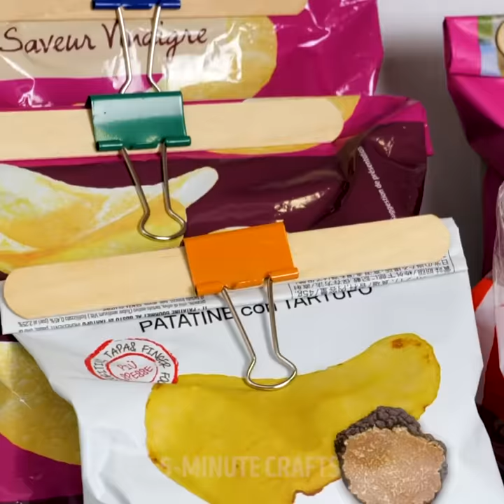27 Quick And Easy Crafts To Make At Home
Unbelievable crafts you must try today

Let’s get our hands dirty with glue and a bunch of colorful craft supplies because we’re making all sorts of things today.
For starters, I show you how to make slime. First, add some glue into a bowl, then add some hand cream, shaving cream, and few drops of slime activator, mix everything together until it becomes a slime and then add a few drops of food coloring inside.
You can make a clothing mannequin by wrapping parts of a person in clingfilm and then sticking wet Modroc plaster on top. When it dries, cut it out and fill it up with expanding foam.
You can also make a beautiful hand-shaped bowl using plaster. Simply fill a pair of latex gloves with plaster or cement and then place them in a bowl side by side to get the shape. Then place the beautiful DIY bowl on your living room stand to use it as a key holder.
But let’s not forget the abundance of things to make with hot glue. – One of them is an egg surprise ring holder. Or find the right colored hot glue and use it fix your furniture.

Timestamps:
0:07 – DIY slime recipe
1:58 – How to make slime
3:55 – Slime vs nail powder
5:15 – Awesome toothpaste hacks
9:48 – Cool bowl
11:45 – Furniture fixes